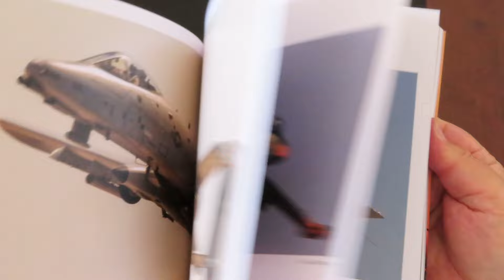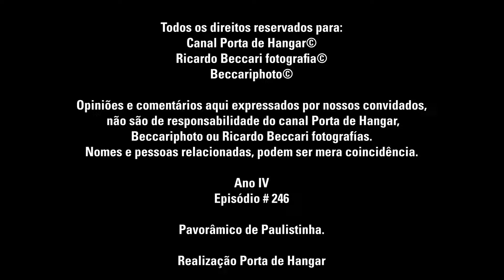Pavorâmico de Paulistinha # 246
Rapidinhas com Becca! São histórias da aviação que eu vivenciei!
Eo você não leu errado não, foi um Pavorâmico de verdade em Piracicaba!

Becca

@Porta de Hangar O canal da aviação